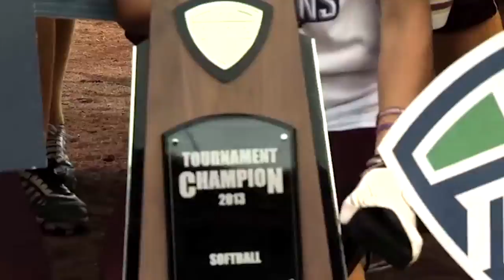Central Michigan Athletics 2013 Top Ten Moments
The Top 10 Moments of 2013 in CMU Athletics as voted by the fans.